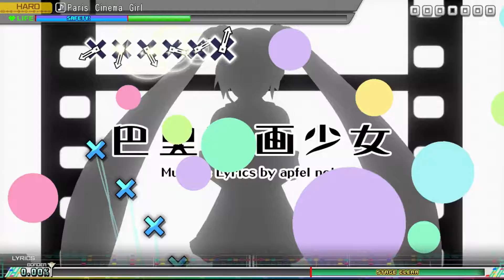Project Diva Mega Mix- Hatsune Miku- 巴里映画少女- Paris Movie Girl (Arcade Mode) (Hard) (HD)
Information:

Project Diva Mega Mix (Nintendo Switch)

Song Title: 巴里映画少女 (Paris Eiga Shoujo) (Paris Movie Girl)